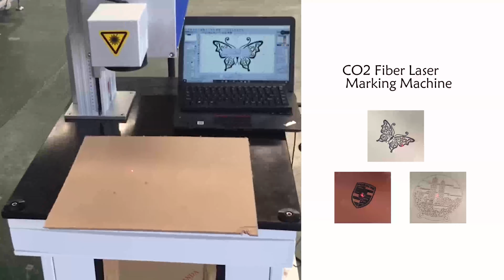Co2 laser marking machine MDF and leather marking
This video mainly shows the video display of CO2 marking machine work.